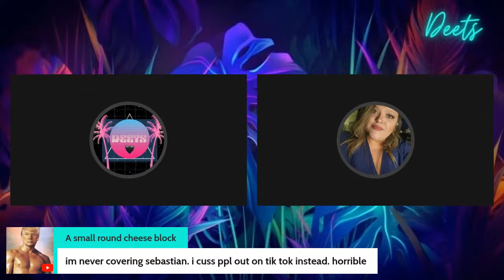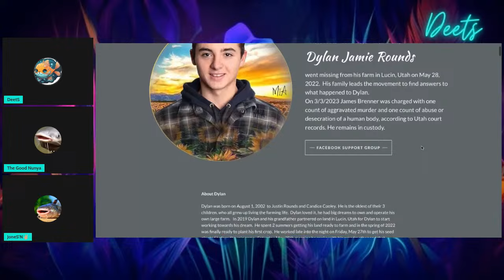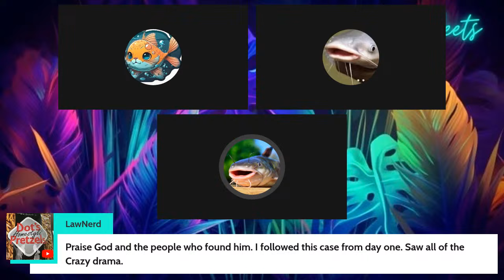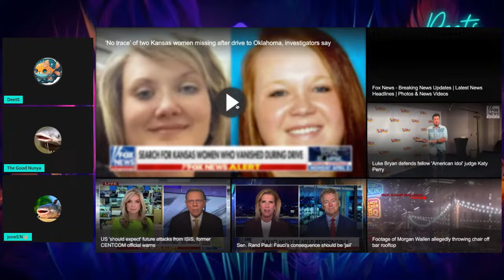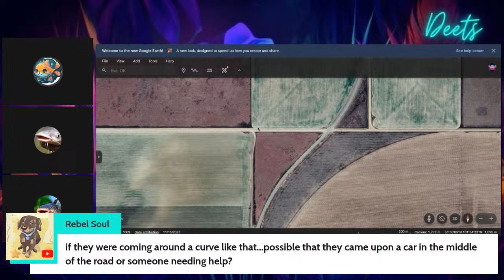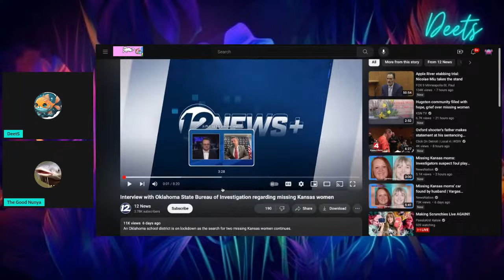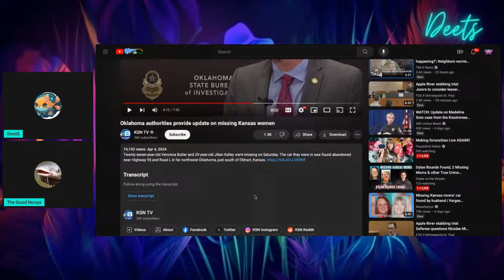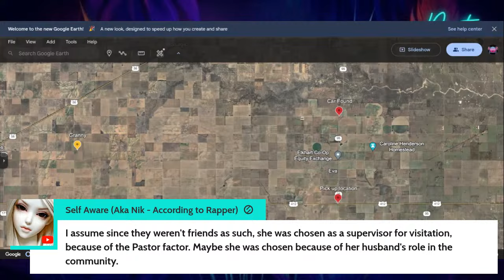Dylan Rounds Found, 2 Missing Moms & other True Crime Updates!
0:00:00 intro music
0:03:01 mic issues, jonesn chit chats
0:08:48 chit chat & hellos before the stream
0:19:02 Dylan Rounds
1:15:16 Missing Kansas Moms

Music by Plastic Punk - FOLLOW THE SUN to create live streams like this?